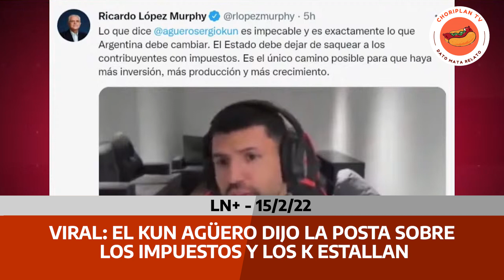VIRAL: EL KUN AGÜERO DIJO LA POSTA SOBRE LOS IMPUESTOS Y LOS K ESTALLAN | CHORIPLAN TV